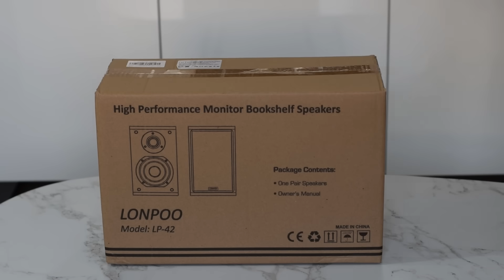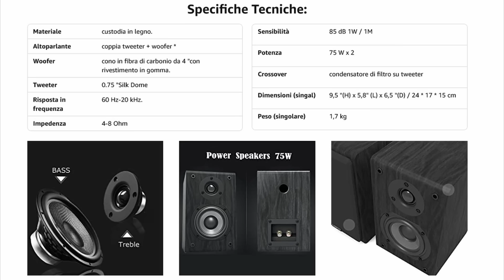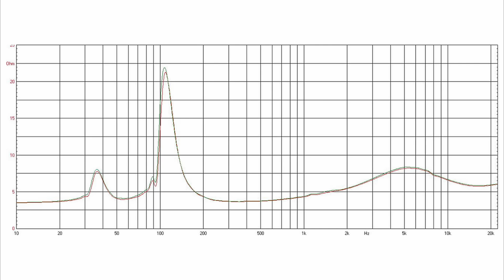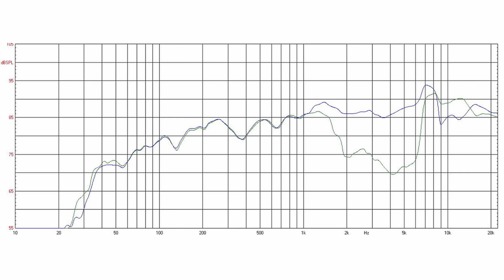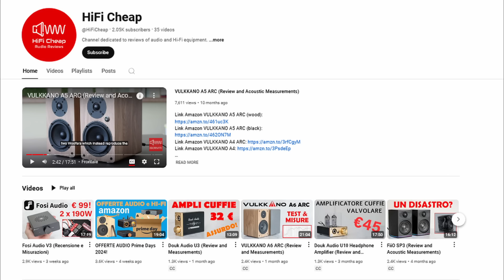Lonpoo LP42 (Recensione e Misurazioni)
Link Amazon Lonpoo LP42

00:00 Intro
00:40 Unboxing
01:39 Parte Anteriore
01:57 Parte Posteriore
02:34 Specifiche Tecniche
03:35 Smontaggio
05:01 Misurazione Impedenza
06:31 Misurazione Risposta in frequenza
07:54 Problema inversione di fase
09:51 Note d'uso e Ascolto
12:24 Voti Finali
13:02 Prezzo

Questo prodotto mi è stato inviato gratuitamente da Lonpoo a scopo di recensione.
Il video non è sponsorizzato e rappresenta la mia opinione personale e imparziale.
Non ho ricevuto alcun compenso economico per la realizzazione di questo contenuto.